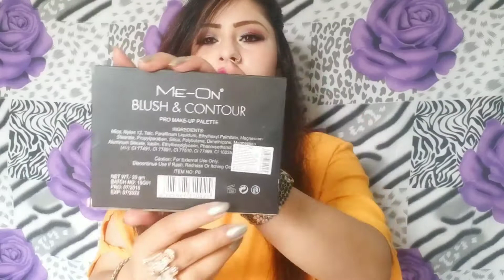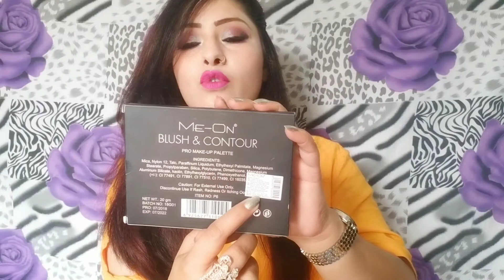Me on blush and contour high definition palette review +demo by zeenu life style#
I m zeenu laeek  khan and

   In this video i m going to review me on blush and contour high definition palette .I really  hope u enjoy this video.

This is me on blush and contour palette but dis palette is slightly  because I search dis palette diffrent online sides but dis palette is available only amazon .
product details
Me-On Blush & Contour Pro Makeup Palette, 16g

all content shown on this channel is created by me zeenu laeek  khan all reviews and opinions are my personal